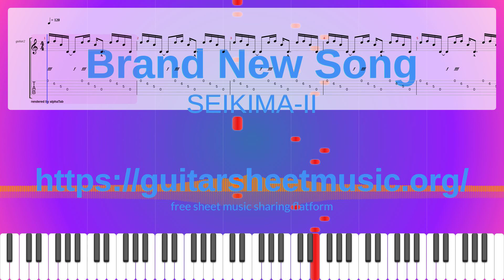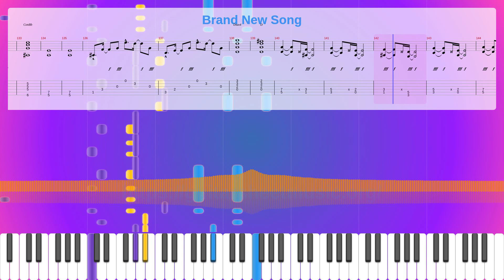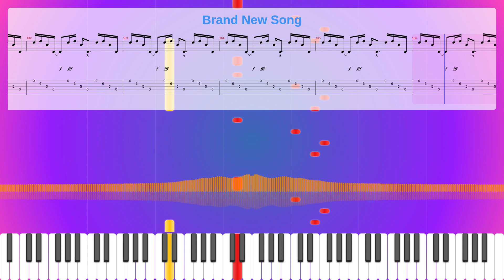Brand New Song Sheet Music Free, Seikima-Ii Synthesia Piano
Instruments: Distortion Guitar,Electric Bass (finger)
Parts: 4
Measures : 171
Tempo: 120